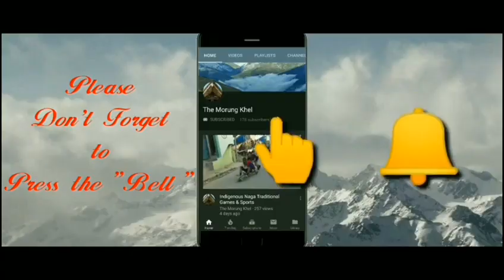Aoleang Monyu Festival 2019 | Log Drum Pulling |Konyak Naga Tribe | Mon | Nagaland |North East India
Day 2 - Log Drum Pulling of the Konyak Naga Tribe Aoleang Monyu Festival celebration at  Mon Town under Mon district of Nagaland  (North East India).
Konyak Naga Tribe celebrates Aoleang Monyu Festival from April 1 -6 every year.
Aoleang Monyu festival is the biggest festival of the Konyak Naga Tribe of Mon district in Nagaland (North East India).

And also Please don't forget to "Like" & "Share" the video. Thank you so much. !!!👍☺️

It is an earnest request not to issue any "Copyright Strike" against the Channel as it affects all the previous hours of hard work in bringing up this video and uploading. Thank you so much. 😊